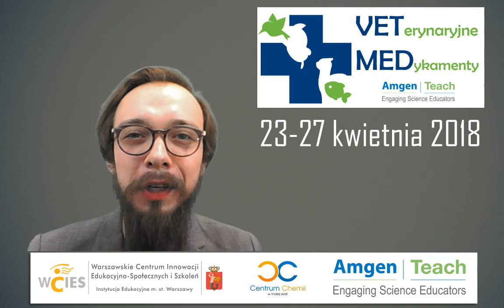DLA 13# welcoming video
rozpoczynamy szkolenie DLA#13: VET-MED programu AMGEN TEACH - dzień dobry!